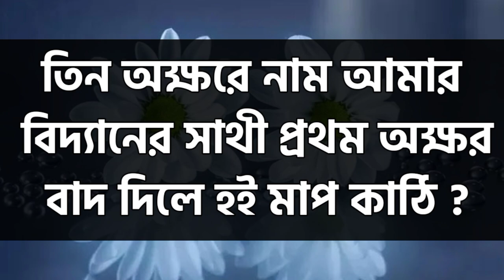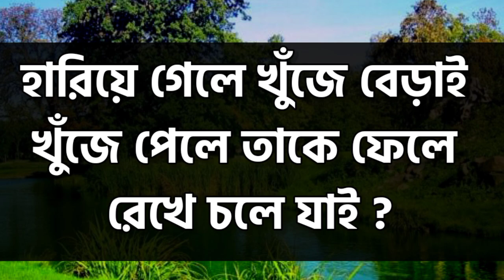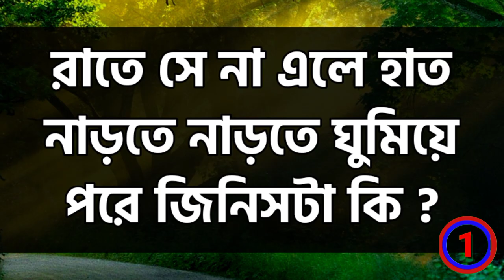নিউ সেক্সি ধাঁধা/রোমান্টিক ধাঁধা/গুগলি প্রশ্ন/বাংলা ধাঁধা/দাদাগিরি কুইজ/দিদি নাম্বার ওয়ান প্রশ্ন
দুধের ও পরে কি পড়ে ? ধাঁধা প্রশ্ন ও উত্তর / দুই পা ফাঁক করে ল্যাংট করে দিলাম ঢুকিয়ে ? গুগলি
এই ভিডিওতে দেখানো হয়েছে কয়েকটি মজার ধাঁধা এবং সেগুলির উত্তর। প্রশ্ন গুলির
উত্তর ভাবার জন্য ৫সেকেন্ড সময় দেওয়া হয়েছে।
আমাদের 'ধাধা বাংলা - Dhadha Bengal' ইউটিউব চ্যানেলে আপলোড করা হয় এই রকম মাজার ভিডিও।
এই ভিডিওতে পৌঁছানোর জন্য কিছু কিওয়ার্ডস

দুষ্টু ধাঁধা মিস্টি উত্তর,
dustu dhadha misti uttor,
dhadha prosno uttor,
mojar dhadha,
দুষ্টু মিস্টি ধাধা,
ধাঁধা ভিডিও
মজার দাদার ভিডিও
দুই পা ফাঁক করে ল্যাংট করে দিলাম ঢুকিয়ে
দুধের ও পরে কি পড়ে
দুষ্টু মিষ্টি ধাঁধা
দুষ্টু ধাঁধা
ধাঁধা উত্তর সহ
ধাঁধা ও ধাঁধার উত্তর
বাংলা ধাঁধা
বাংলা মজার ধাঁধা
মজার ধাঁধা
সেক্সি ধাঁধা
হট ধাঁধা
সেক্সি প্রশ্ন উত্তর ধাঁধা
সেক্সি ধাঁধা প্রশ্ন উত্তর
অসভ্য ধাঁধা প্রশ্ন উত্তর
অসভ্য ধাঁধা
হট ধাঁধা উত্তর সহ
সেক্সি প্রশ্ন ধাঁধা
nonvage dhadha

Red (Remake Of Thadam) 2023 New Released South Hindi Dubbed Movie | Ram Pothineni, Nivetha Pethuraj

Goldmines

I GOT A LAMBORGHINI😍

Mythpat
Video এটি কোন অংশে ভুল হলে কমেন্ট করবেন।

তোমার বন্ধুদের সাথে এই মজার video গুলো share করো যাতে তারা ভিডিওগুলি দেখতে পারে

Video টিভি ভালো লেগে থাকলে অবশ্যই একটি subscribeকরবে আর পাশে থাকো আরো ভালো ভালো ভিডিও দেখার জন্য

ধন্যবাদ 🙏🙏